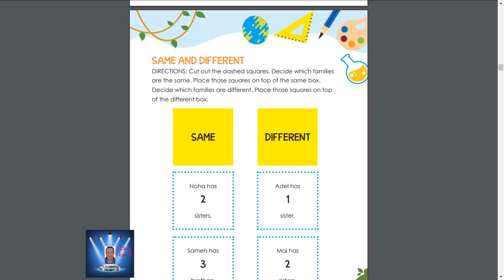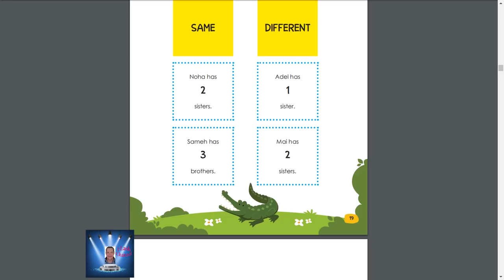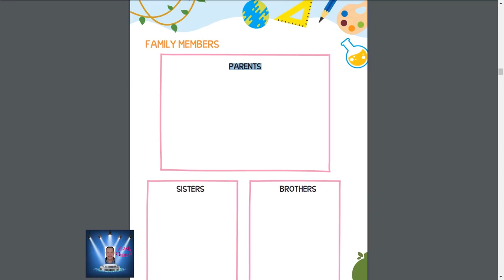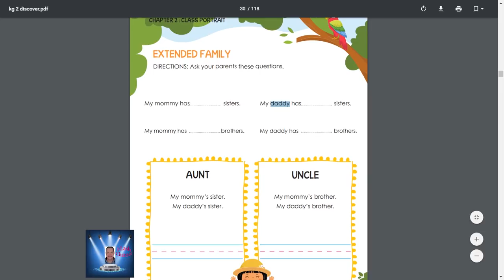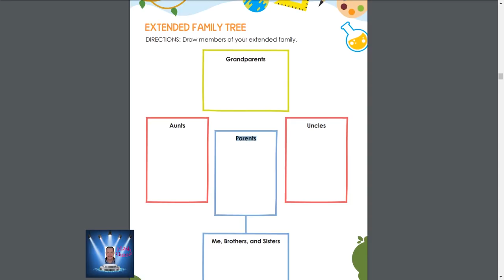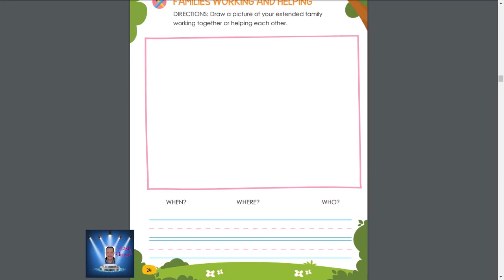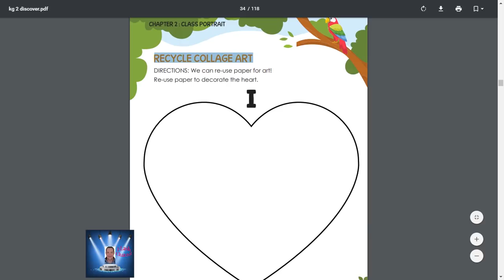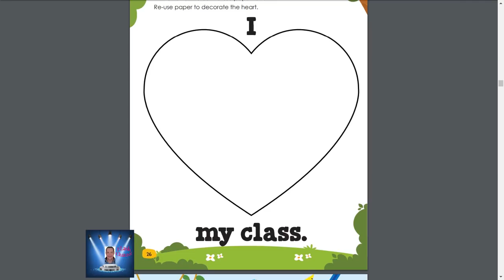شرح ال EXTENDED FAMILY , الفصل الثانى Discover منهج KG 2 (جزء أول ).